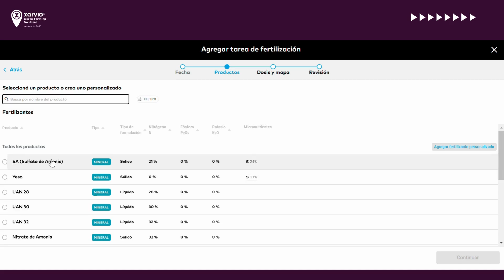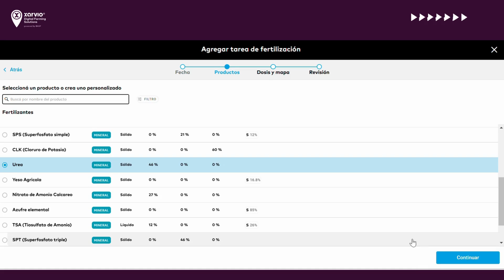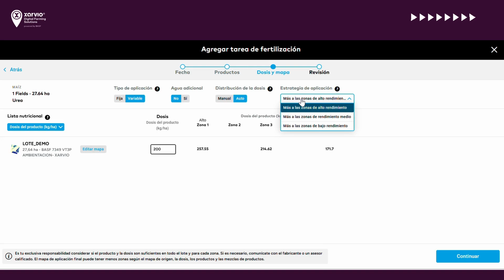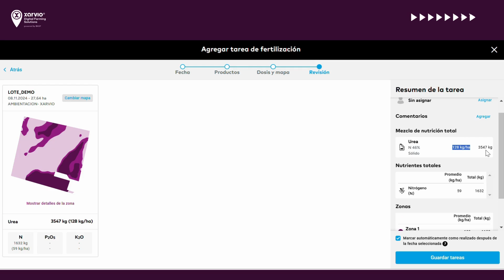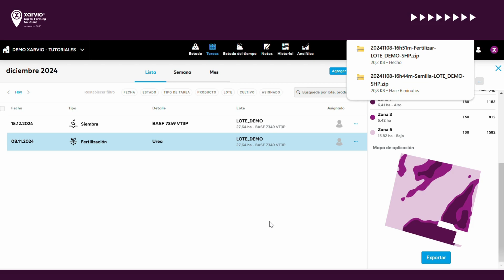Tutorial: Crear tarea y prescripción de fertilización variable en xarvio FIELD MANAGER